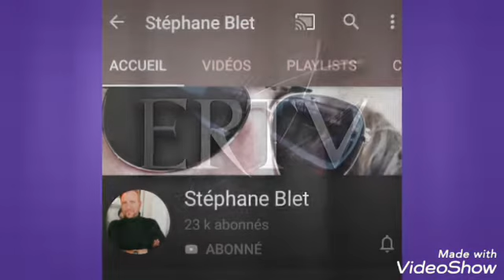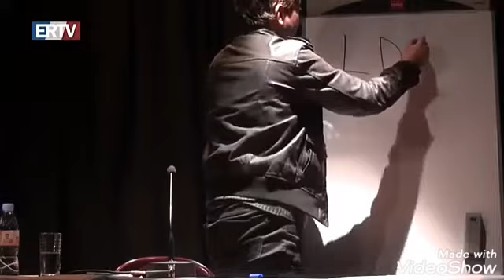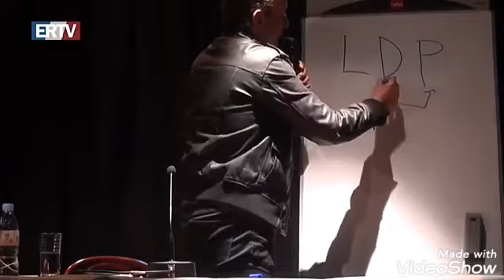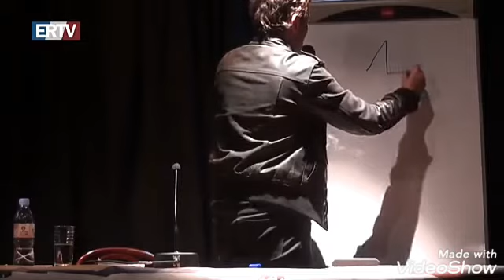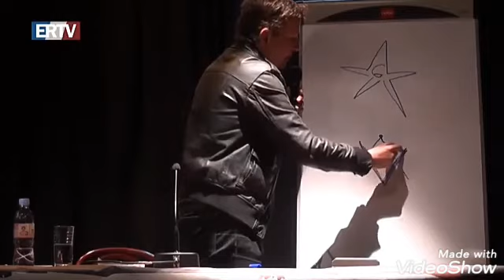Franc Maçonnerie l’effroyable vérité